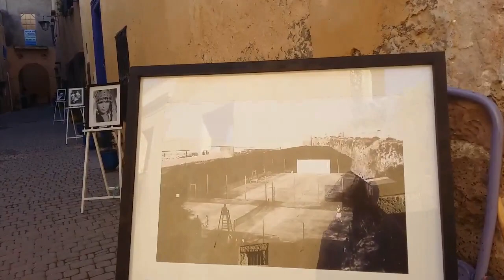VLOG EL JADIDA W/ NAHLA | فلوق في مدينة الجديدة مع اليوتيوبر الجزائرية نهلة